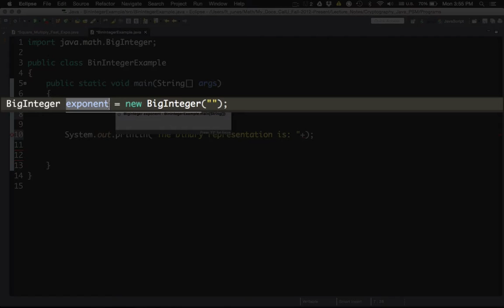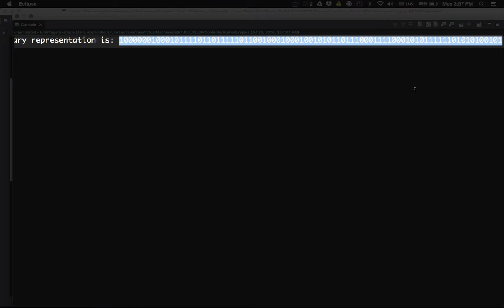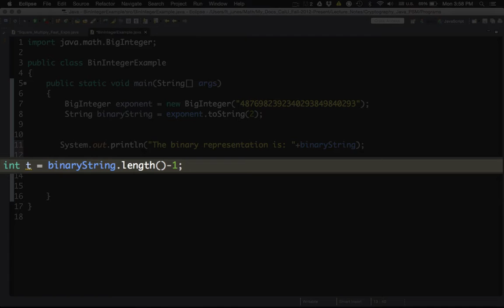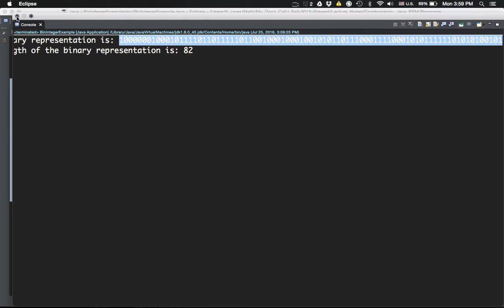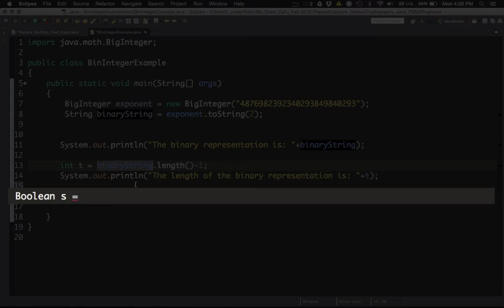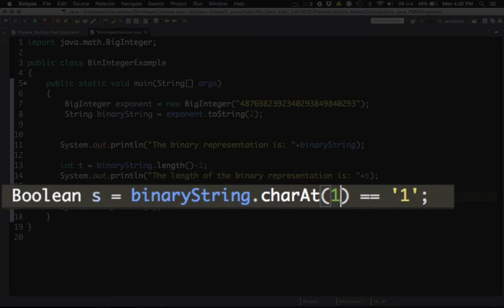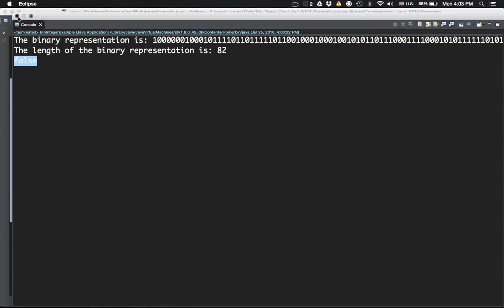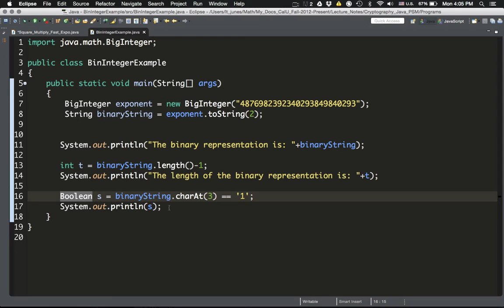Applied Cryptography: RSA Fast Modular Exponentiation - Part 5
This video describes how to obtain the binary representation of a BigInteger in Java, its length, and the ith position of this binary representation